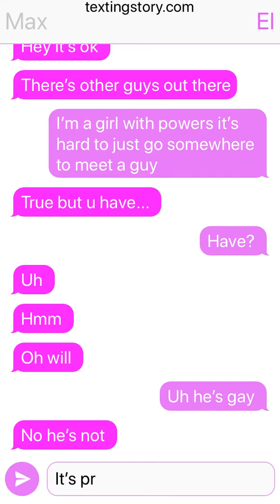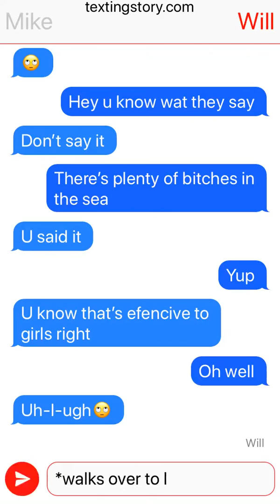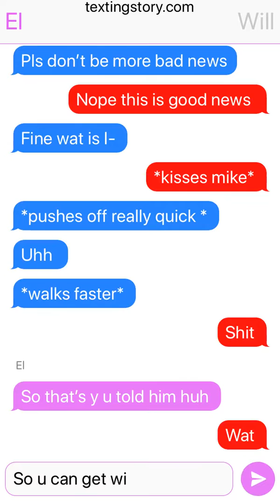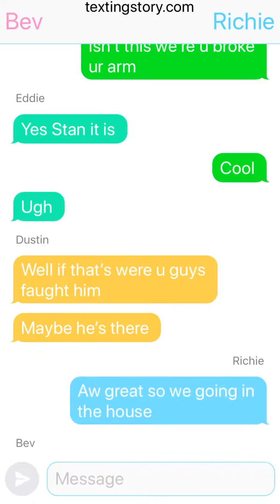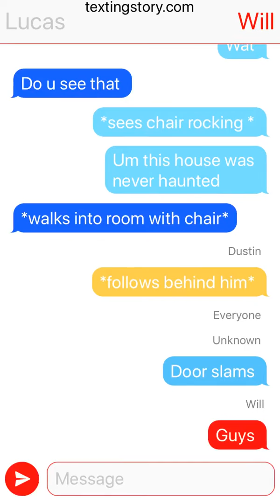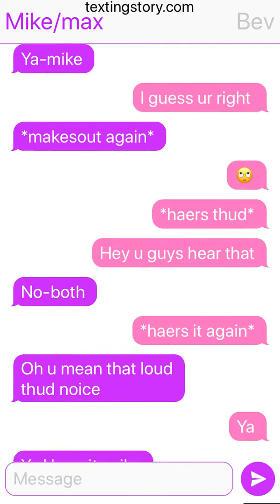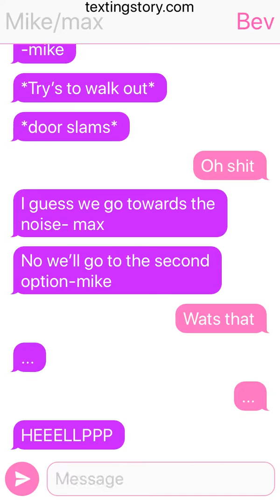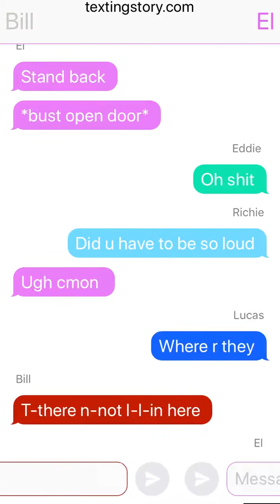Stranger things meets it part 6|texting story